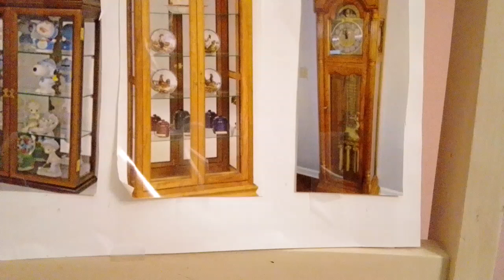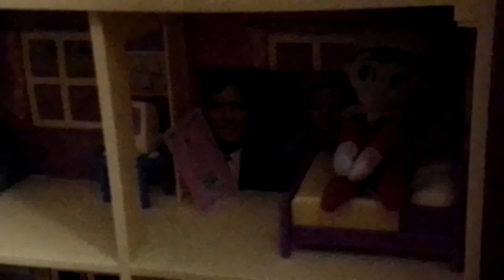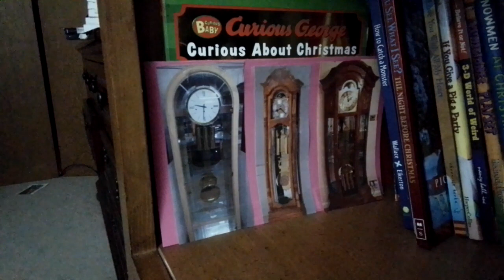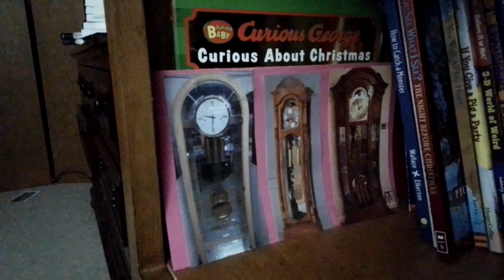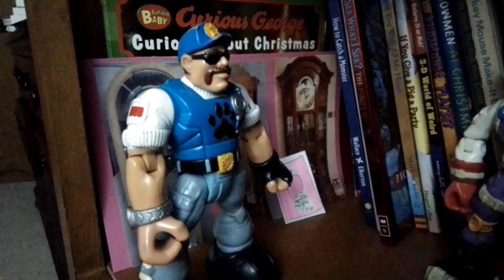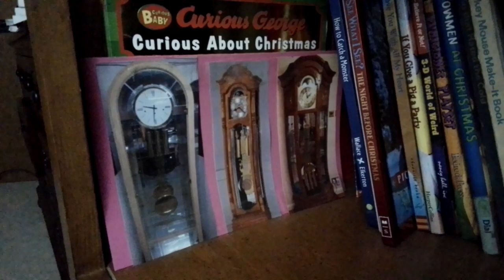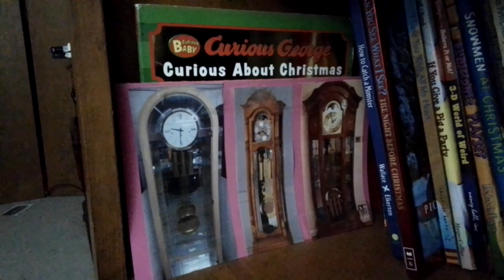Bob and Marianne Vacation Day